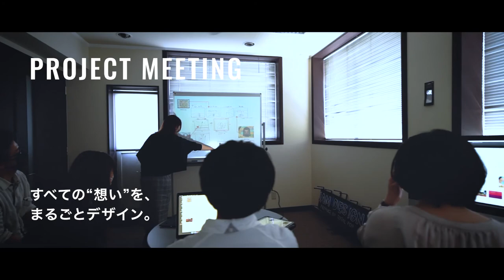株式会社ジャムデザイン ホームページ TOP動画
ドローンをはじめ、グラフィックデザイン・動画制作・ウェブ・企画など、どういう仕事ができるのかをまるごと伝える短いイメージ動画を作成しました。